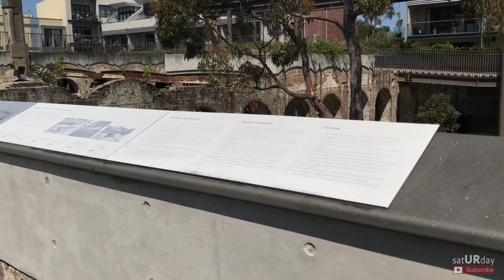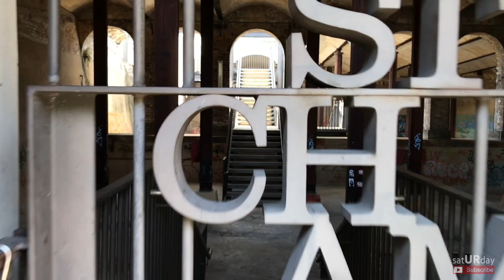PADDINGTON RESERVOIR GARDENS WALKTHROUGH IN SYDNEY CBD : free tour at this historic garden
During the long weekend, we explore Paddington area and this Reservoir Garden is on our list. The garden is unique because of the mixture of it's original structure and the incorporation of the new elements.

Please watch the video to discover hidden garden in Paddington.

❤️sat_UR_day